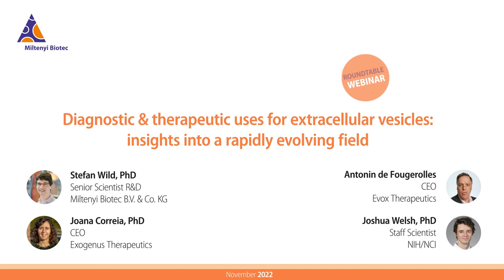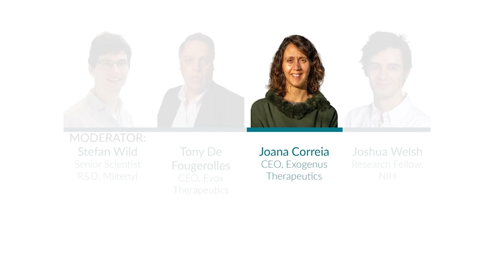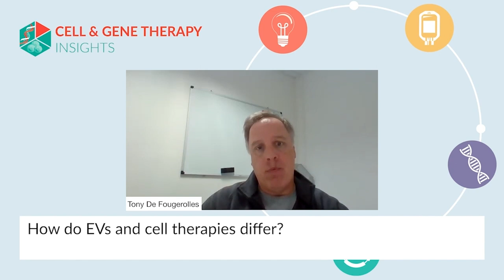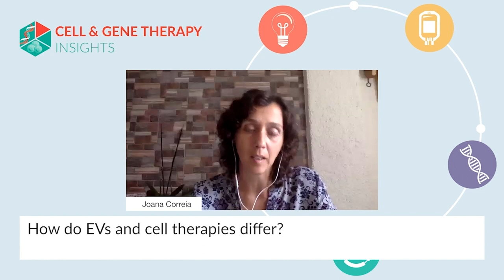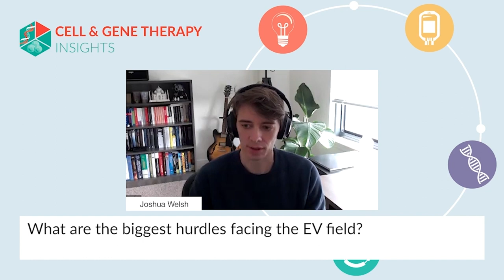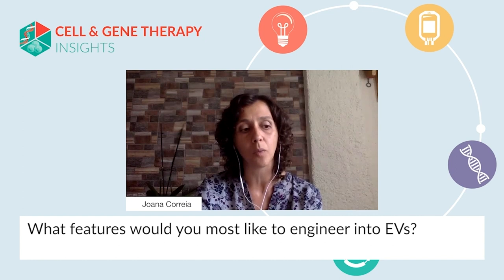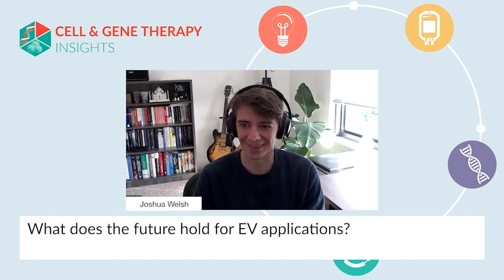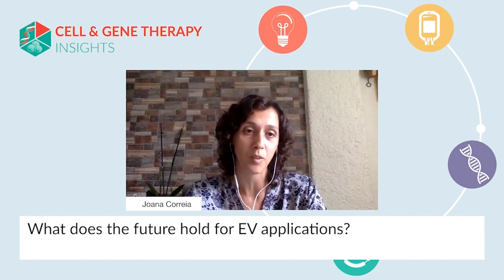Extracellular vesicles as a tool for diagnostics and therapeutics: insights and challenges [WEBINAR]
Extracellular vesicles (EVs) are intercellular communication vehicles with high clinical relevance as potential disease biomarkers for diagnostics and as therapeutic agents in targeted cargo delivery. However, due to their heterogeneity in size and composition, EVs are difficult to isolate and classify. In this roundtable, Stefan Wild (Senior Scientist R&D, Miltenyi Biotec) moderates the discussion about research progress and challenges on the clinical application of extracellular vesicles (EVs). Three leading experts in the field, Tony De Fougerolles (CEO, Evox Therapeutics), Joana Correia (CEO, Exogenus Therapeutics) and Joshua Welsh (Research Fellow, NIH) share their experience on the technical limitations of EV detection, EV engineering methodologies, advantages of EVs in comparison to cellular therapy, and the imperative need for standardized EV analytics.

Due to their physical and biochemical properties, EVs are ideal biological vehicles, as they show low immunogenicity and the ability to cross biological barriers. Moreover, the potential for targeted delivery to specific tissues or cells combined with  the advancements in EV engineering methodologies, opens endless possibilities for EV applications in disease treatment. While the interest in EV research has been progressively increasing, technology that allows for precise and reproducible detection and characterization of EVs will be essential for the implementation of their promising clinical applications.

A reliable and robust method allowing analysis of multiple markers is required to study the surface signature of EVs and identify potential subtypes with clinical relevance. To provide an easy and fast screening of EV surface proteins, we developed the MACSPlex EV Kit IO, a multiplex bead-based flow cytometry assay. The combination of 39 different MACSPlex EV Capture Beads allows for the detection and analysis of 37 markers plus 2 isotype controls in parallel, by standard flow cytometry.  MACSPlex EV Kit IO provides you with the possibility to analyze established EV detection markers in combination with EV epitopes that are specific for the immuno-oncology (IO) field of research.

Miltenyi Biotec is a global provider of products and services that empower biomedical discovery and advance cellular therapy. Our innovative tools support research at every level, from basic research to translational research to clinical application. This integrated portfolio enables scientists and clinicians to obtain, analyze, and utilize the cell. Our technologies enable solutions for cellular research, cell therapy, cell manufacturing, and imaging. Our 30 years of expertise spans research areas including immunology, stem cell biology, neuroscience, and cancer, and clinical research areas like hematology, graft engineering, and apheresis. In our commitment to the scientific community, we also offer comprehensive scientific support, consultation, and expert training. Today, Miltenyi Biotec has more than 3,000 employees in 28 countries – all dedicated to helping researchers and clinicians around the world make a greater impact on science and health.